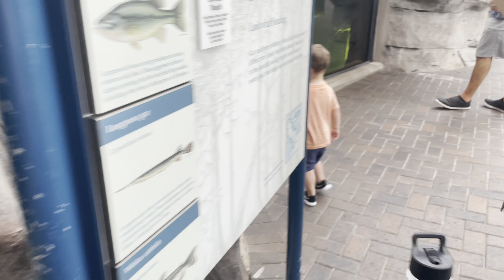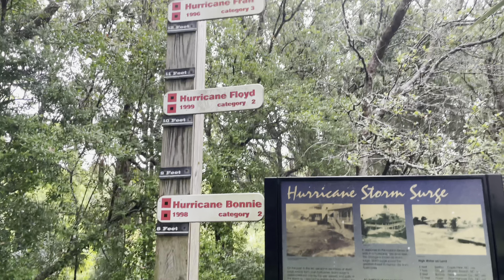Day 3 of our Family Beach Vacation | Carolina Beach | Aquarium, Burgers, and Ice Cream!